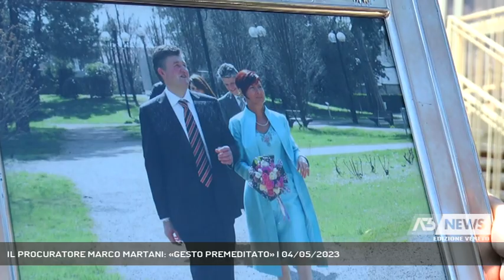IL PROCURATORE MARCO MARTANI: «GESTO PREMEDITATO» | 04/05/2023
A3 NEWS Veneto 04/05/2023 - PAESE - "Sono vittima di un complotto da parte della mia famiglia": sono queste le parole di Massimo Pestrin dopo il feroce duplice omicidio del fratello e della cognata.   || Ha scaricato tutti i colpi della sua Glock 9 millimetri: 17 proiettili in totale che Massimo Pestrin ha esploso. Una decina hanno raggiunto il fratello Lino e la cognata Rosanna senza lasciargli scampo. "Sono vittima di un complotto da parte della mia famiglia" sono queste le prime parole del Killer agli inquirenti per spiegare il feroce duplice omicidio. Poi ha deciso di non rispondere più alle domande del Pubblico Ministero. Nelle prossime ore l'interrogatorio di garanzia per la convalida dell'arresto. Massimo Pestrin è accusato di duplice omicidio volontario aggravato dalla premeditazione e dal rapporto di parentela con le vittime. Non sarebbe un raptus di follia - ha spiegato il Procuratore Capo di Treviso Marco Martani, ma ha un'azione pianificata. Secondo una prima ricostruzione Massimo si trovava in casa. Ad un tratto è sceso dalle scale forse già armato, poi la furia omicida. Ha freddato Lino e Rosanna. Alcuni bossoli sono stati trovati anche sulla soglia della porta che conduce al piano superiore. Dopo la mattanza, è uscito, ha scarrellato il caricatore facendo finire a terra gli ultimi tre proiettili non esplosi. Pestrin forse se n’è liberato prima di confessare il duplice omicidio alle forze dell'ordine.  E' stato lui a chiamare il 113. Ha atteso a casa fuori, a pochi metri da lui i corpi della vita di Lino e Rosanna. Per lui sono scattate le manette. Da una decina di giorni lavorava come Guardia Giurata. Quella pistola regolarmente detenuta ce l'aveva da qualche mese. Nelle prossime ore sarà disposto l'esame autoptico sul corpo della due vittime. - Intervistati MARCO MARTANI (Procuratore della Repubblica di Treviso) (Servizio di Daniela Sitzia) - Segui Antenna Tre anche sul digitale terrestre! Visita il sito